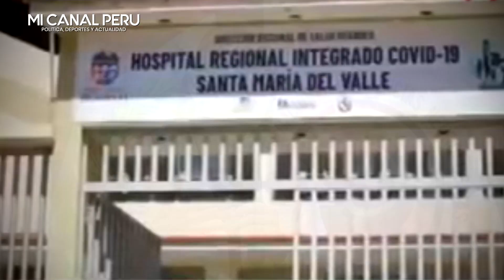DINA PÁUCAR LLORA POR COLAPSO SANITARIO EN HUÁNUCO Y PIDE AYUDA "ENTRE DOLOR Y LÁGRIMAS"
La folklórico dijo haber perdido más de 15 familiares en esta pandemia, por lo que pide ayuda a las autoridades.